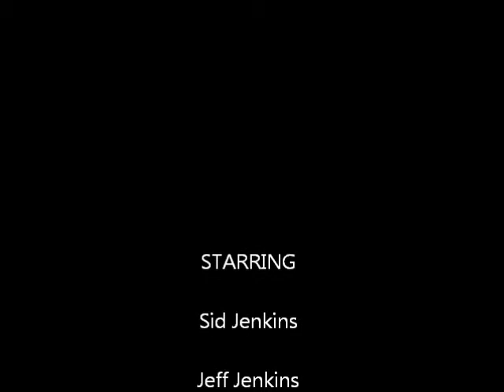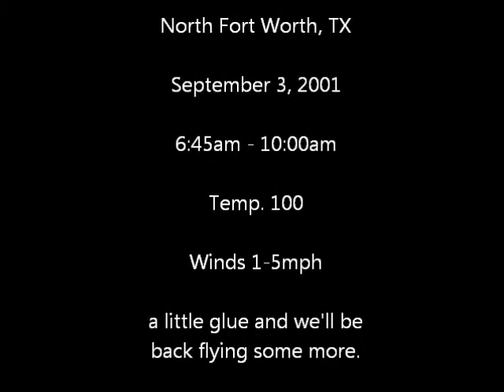Dawn Patrol V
Just having fun!  Sorry, wrong year. 2011 not 2001